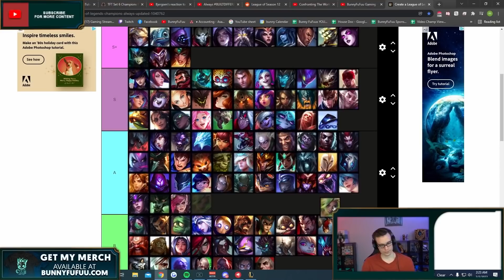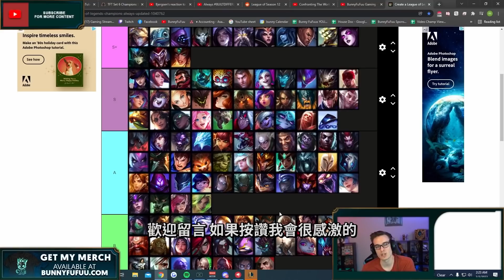BunnyFuFuu中文- 阿福婕莉 殘破王后之冠 這個W有東西欸! (中文字幕)-LoL英雄聯盟(I Did Not Expect This to Happen...(02/05)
(`・ω・´)喜歡影片的各位!

我是小譯Nyan，在這邊直接告訴大家
邦尼呼呼 用一部2~3百台幣 低薪請我來做
因為我已經幫他們翻譯了近500部或超越了
但是無法協調的價格 讓我很難做
要嘛做不然他們就退出中譯市場
那小譯這邊 也呼籲大家 喜歡就看吧
茶餘飯後的輕鬆小品 時數過長的暫時不翻譯
小譯已經在T2G做佛系翻譯了 這邊更是誇張
直接當廉價勞工... 但是沒辦法...

有興趣可以來支持我 不勉強的 只是混口飯吃
連結內有小譯的小故事
感恩各位 在此祝各位一生平安

💜 每天都會在Twitch開實況喔!